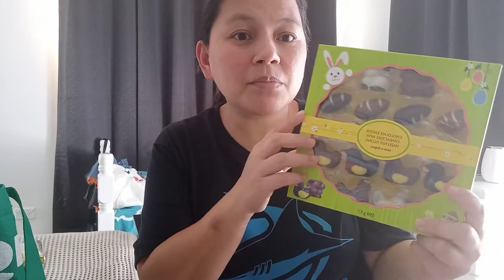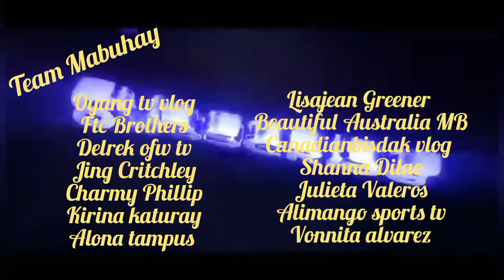Haul ng Easter Bunny Chocolates